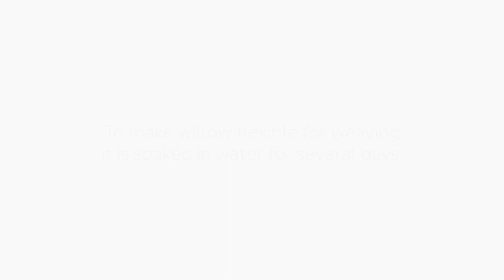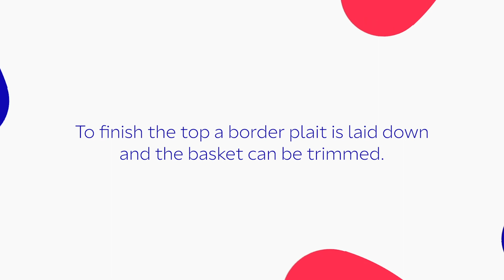Get Ireland Making: Basket Weaving - Hanna Van Aelst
As part of Heritage Week 2020, DCCI has teamed up with The Heritage Council to celebrate and showcase our heritage and craft.